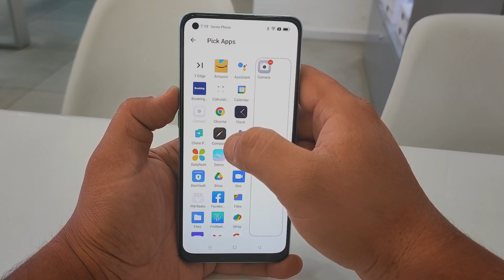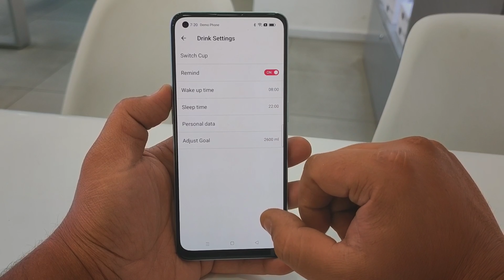Oppo Realme New Edge Bar For All Android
hello guys in this video we have shown Oppo Realme New Edge Bar For All Android